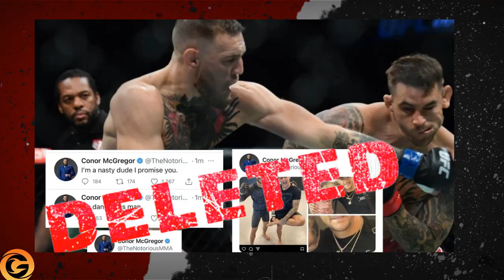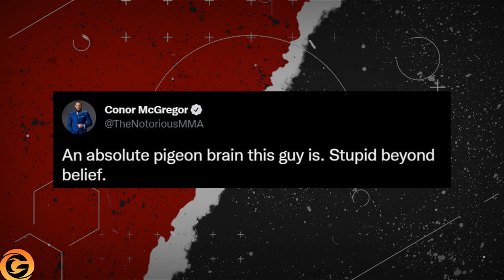Conor Play A STRANGE GAME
Hi Fight Fans. In this video, I want to know why Conor always deletes his posts on Twitter or on his other social networks.  This question haunts me.  Simply, I want to finally understand why he does it.  for example, the last disassembly on twitter with masvidal. let's quickly get through what happened between them
US UFC welterweight Jorge Masvidal is open to the possibility of a fight with former UFC dual-division champion Conor McGregor, but questions the likelihood that the Irishman would agree.

"He's fake. He knows that I am a man who hits hard and that I will kill. I don't go out to the cage to cuddle. I will do everything in my power to kill him. I'm not big myself. And now he's on steroids and everything, but he's still a little boy.

I would love to fight in the weight of 77 kilograms, but I'm not waiting for anyone. If he wants to do it, I will smash his face. If he doesn't want to do it, let someone else be next," Masvidal said.

Conor McGregor reacted to the words of Jorge Masvidal, who the day before promised to “break the face” of the Irishman in battle.

“This guy has absolutely pigeon brains. He's incredibly dumb," McGregor wrote on Twitter, but then deleted the post as usual.

McGregor responded harshly to Masvidal,
and then, As always he does, deleted the message.

It doesn't give me peace.  Why does he always do this?  If you remember, he deleted all his messages that he replied to everyone on Twitter or other social networks.  Please write, what do you think?  Why does he do it?  Maybe the somebody has an opinion on this. They say that when he is stoned, he answers everyone so harshly, and when he sobers up, he will come out with his stupidity and delete messages.  Or mixed with something else.  Please.  Do not be lazy and write what you think about it.  I really want an answer on this.  Is this some kind of game, or does he really do that when he's really stoned

Masvidal talks about his comeback and reveals when he will fight for the title again.

He admitted that he does not yet know when and with whom he will fight the next fight.

“This year I will definitely be back. I do not yet know the date and the name of the opponent, but I have no doubt that after two victories I will be able to claim the title again. There are several options, but the first thing that matters is myself. I have to be in the best shape of my life and improve some things in my work. Everyone knows that I can punch, kick and knee. People know that I can't be beaten in this direction, but still there are points that need to be worked on before returning to the fight,” Masvidal said in an interview with ESPN.

Masvidal, 37, last fought in March 2022 at UFC 272, losing to Colby Covington by unanimous decision. He has 35 wins and 16 losses.

How do you think this fight is real and who has what chance. Does masvidal have a chance to beat conor?  Or vice versa, Conor can't even beat masvidal?

write in the comments what you think about everything about it.